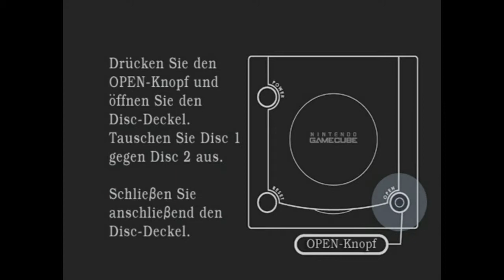Lets Play Resident Evil 1 #048 - Du hast das hübsche Gesicht deiner Mutter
Für euch zockt: Vayacondioz

Scheinbar ein letztes mal stellen wir uns dieses Ungetüm von Zombie. Wesker bietet scheinheilig seine Hilfe an, bewegt sich aber kein Stück.
Anscheinend wollte dieser Zombie tatsächlich nur sein Versprechen einlösen, was es vor sehr langer Zeit gegeben hat.